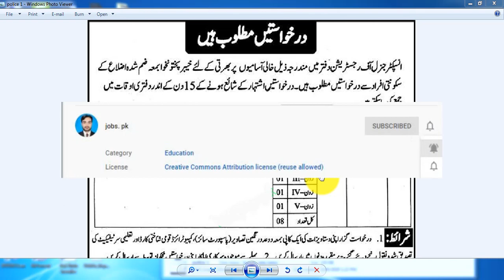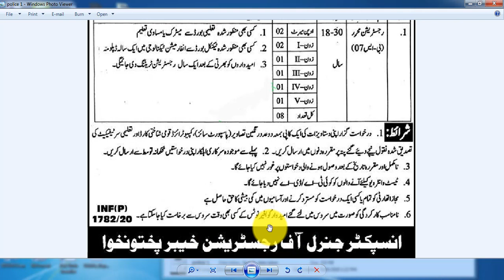Jobs in kpk police 2020 as a Registration mohrrer New ubdate jobs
apply on simple application
no online apply
no testing agencies
total seat is 8
open marite 02
education is required matric +DIT